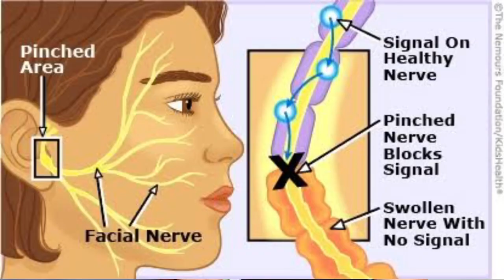बच्चो में बेल्ल'स पाल्सी हो तो क्या करे ? BELLS PALSY IN KIDS | full details